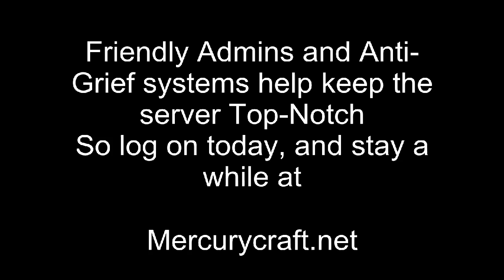MercuryCraft Server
The MercuryCraft Server. Owned and operated by kevincroissant and cybiko123.
Connect to it with either mercurycraft.net fapcraft.net, or fapcraft.com
The server is 24/7, no lag, and very friendly.
Runs Bukkit.
The last tags are names.
Server uses MCBans, griefers beware.

Also, i know the video was crappy, you don't have to say it, i'm still looking for a good screen capture and video editing software...